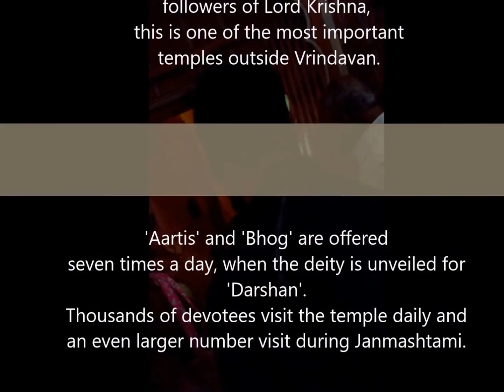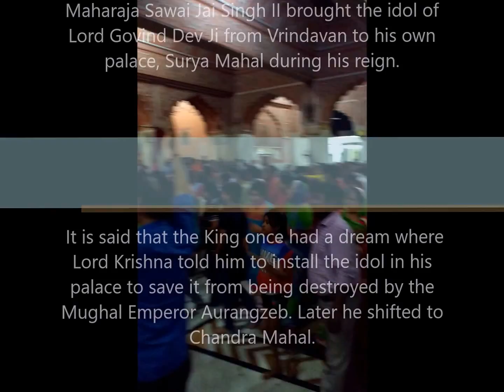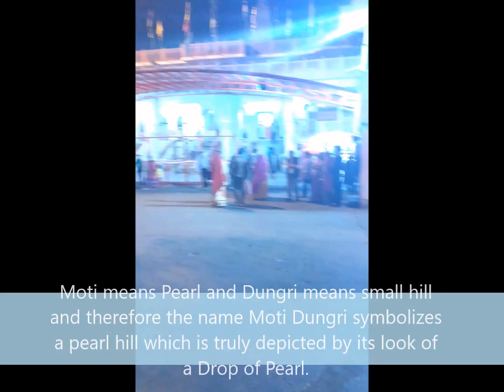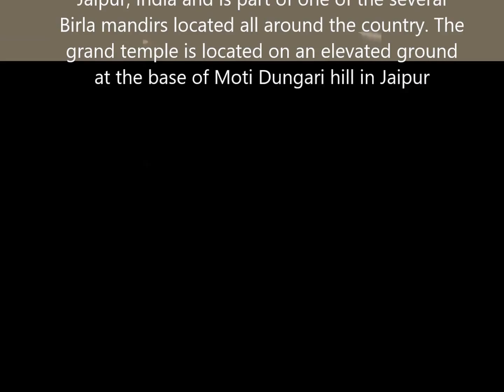Jaipur Night life and Temple: Govinddevji Birla Mandir Moti Dungri - MSJ da Tube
Hi

I've made this short video of different temples in Jaipur; though was not able to cover much this time, but will try to get more in my upcoming video. Do let me know in comment for any queries.

Thanks
MSJ da tube

Music Used

1. Pacific Sun

• Track Info:

Title: PACIFIC SUN
Artist: Nicolai Heidlas Music
Genre: Pop
Mood: Happy

2. Noel